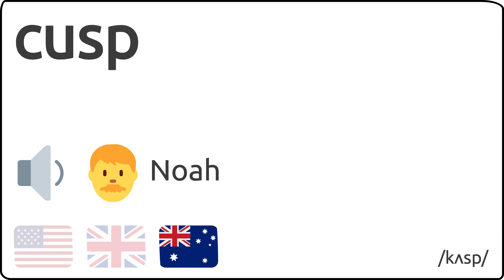Como se pronuncia cusp en ingles 🇺🇸 🇬🇧 🇦🇺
Como se dice cusp en ingles?
How to pronunce cusp in english?